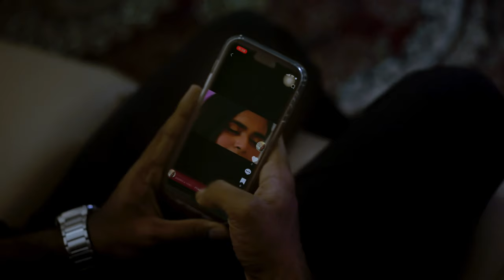Shah & Shanaz | Singapore Indian Pre-Wedding Music Video | Chellama | 4K | Backbencher Crew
Love, laughter and a lifetime of adventure awaits. A beautiful love story that we had the honour to capture. Here's to the exciting journey ahead!

Singapore Wedding Cinematography and Photography.